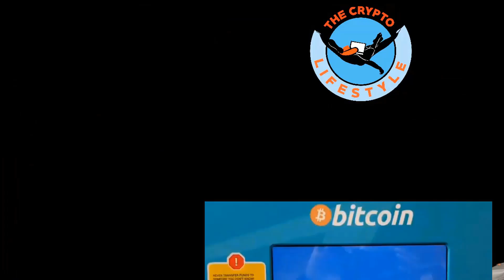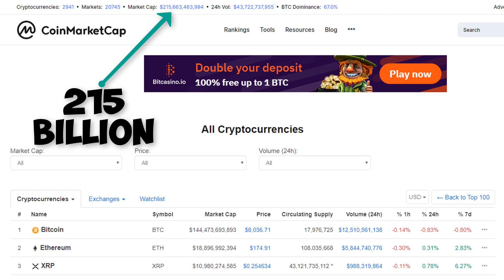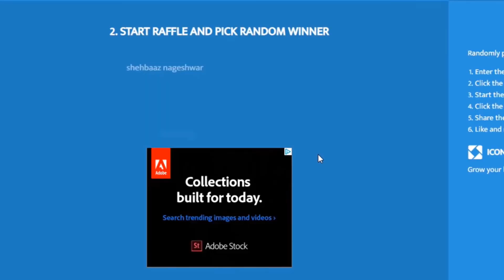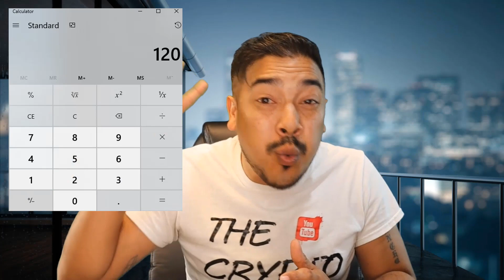How To Make $120 Worth Of Ethereum EVERYDAY ( Not Clickbait )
If you are tired of investing into crypto currencies and loosing money then this video series is for you. Have you ever wondered how to legitimately earn crypto currencies without investing a single dollar? In the coming weeks i will be showing you how to earn hard crypto such as bitcoin and ethereum from anywhere in the world,with no upfront capital and the best part is 90% of the time you can do this from your mobile phone. I have been using crypto currency and digital assets to fuel myself a lifestyle i chose to live and that lifestyle is. THE CRYPTO LIFESTYLE BABY!